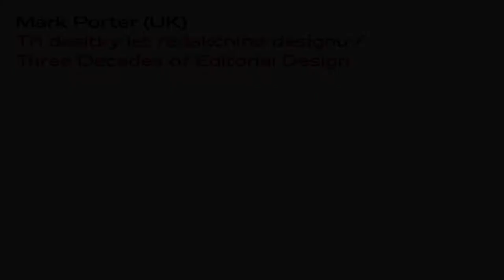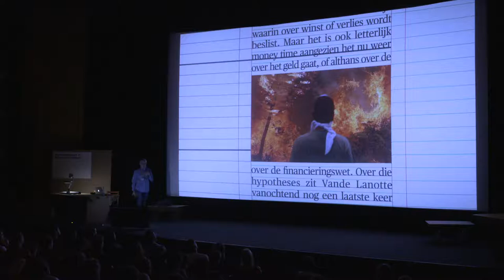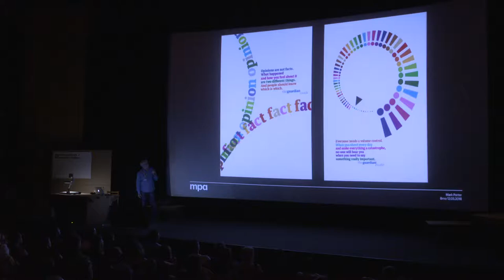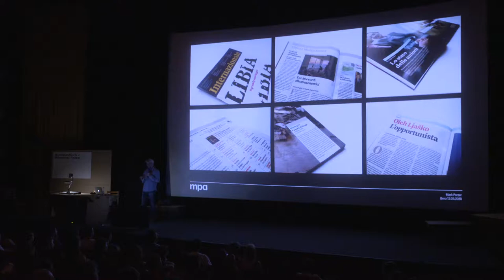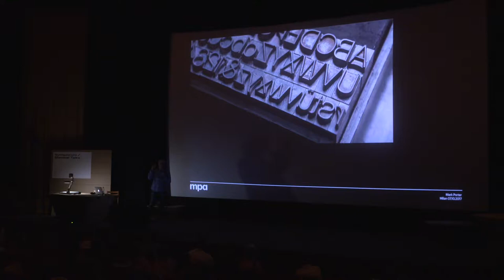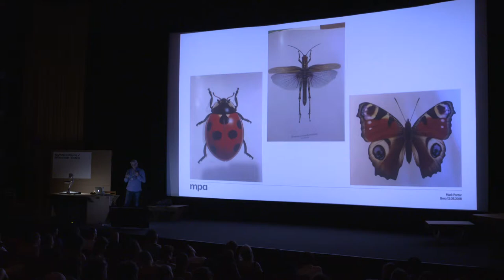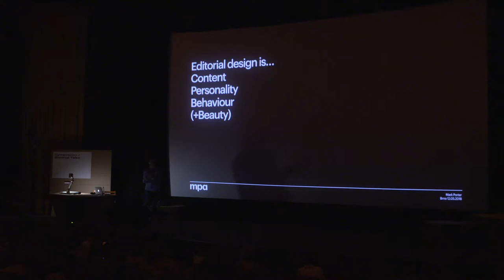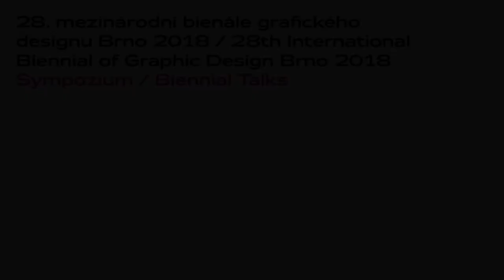Mark Porter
Mark Porter na Biennial Talks 2018 v rámci 28. mezinárodního bienále grafického designu Brno 2018